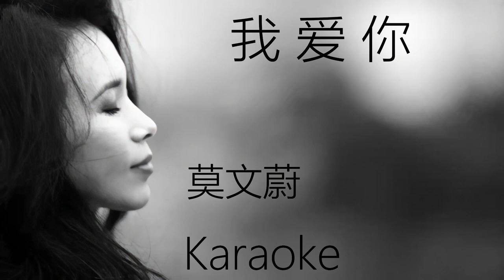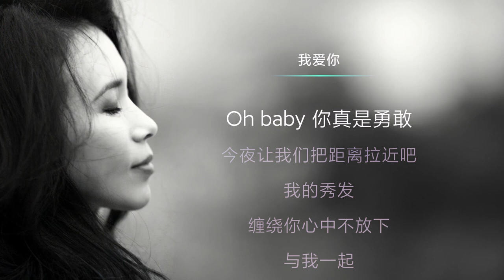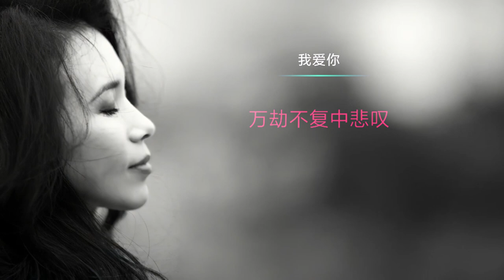我爱你 莫文蔚 原版伴奏 动态歌词 卡拉OK Karaoke